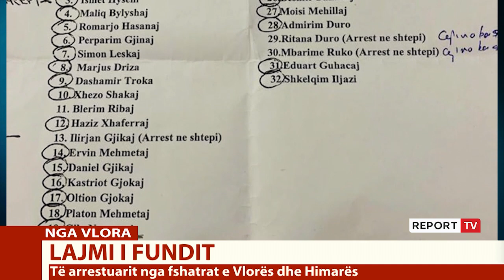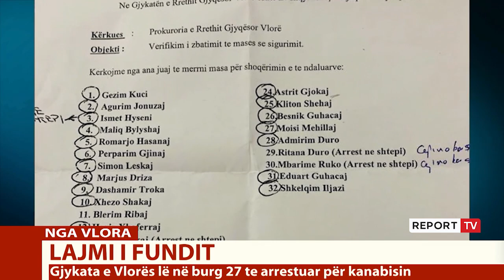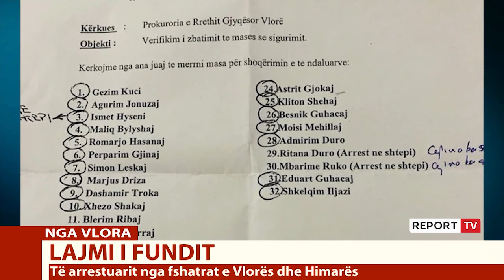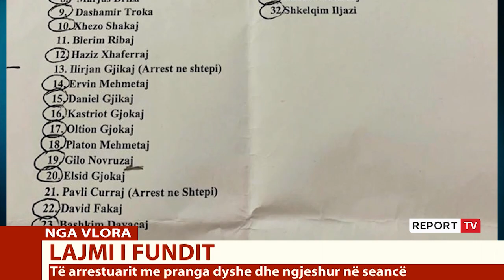Aksioni antidrogë në Vlorë/Jepet masa për të arrestuarit, 27 'arrest me burg'dhe 5 'arrest shtëpie!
Gjykata e Vlorës ka dhënë masat e sigurisë për 32 të arrestuarit nga operacioni antidrogë në Vlorë. Për 27 prej tyre është dhënë masa "arrest me burg" kurse 5 të tjerë janë lënë në "arrest shtëpie". Në arrest shtëpie është lënë Ismet Hyseni i cili ka shfaqur shenja të COVID si dhe 4 të tjerë që janë në kërkim.